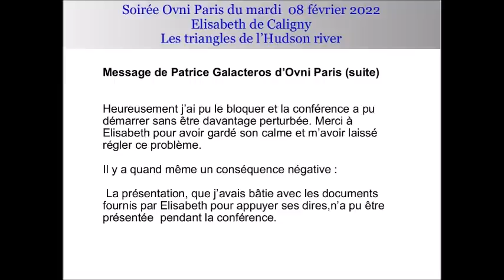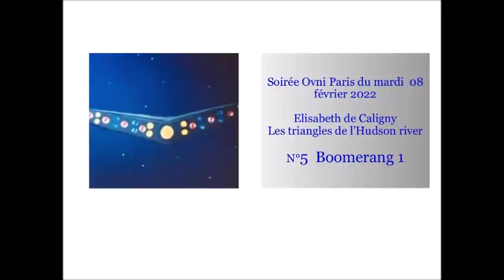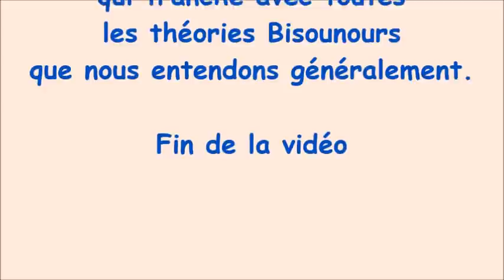Elisabeth de Caligny : Les triangles de l'Hudson river. Février 2022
Voici donc , ici  sur YouTube , les vidéos des  soirées Ovni Paris.
 J'espère  vous intéresser. ,c'est le principal.

Le webmaster de : P. Galacteros